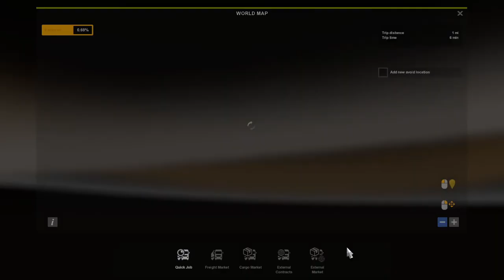Euro Truck Simulator 2 Life of Daniel Episode 2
Hey my name is Daniel I am a Newly Qualified HGV Driver

I haven't a Truck or much Money

Follow me each day to see where I drive too